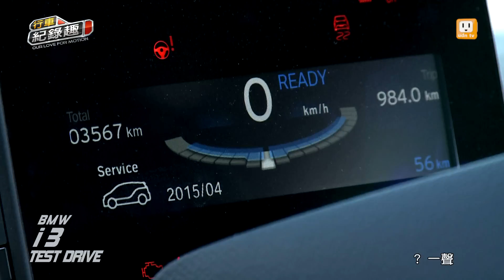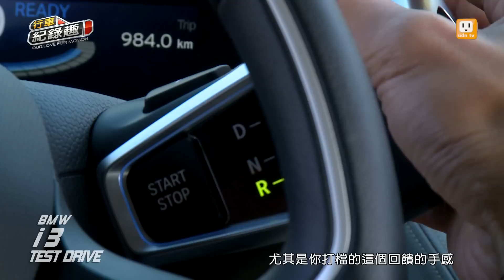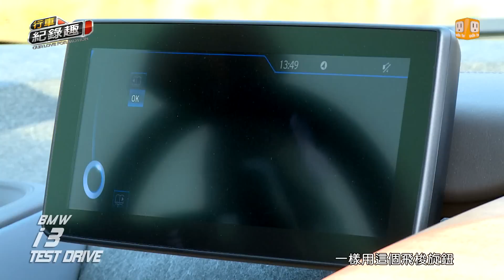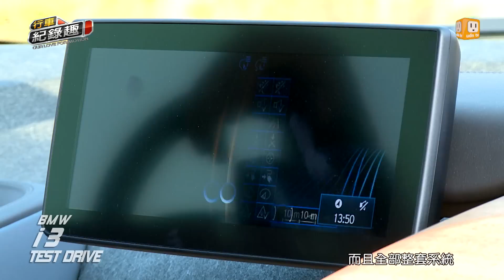BMW i3 電能移動新革命 試駕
全球環保意識高漲
節能減碳已經變成全民運動
各家車廠紛紛投入電動車研發行列
BMW就發表了電動車型i3
外表酷似概念車款
內裝採用多種再生材質打造
讓i3除了充滿未來科技感
更兼顧環保愛地球的品牌目標
在台灣上市的i3
分為兩種版本
分別是售價239萬的純電款式
及配備增程引擎
售價299萬的增程款式
究竟這台電動車款
在性能上有什麼汽油車沒有的特色呢？
請持續鎖定我們的試駕影片！行車紀錄趣官網： 製作人：鍾清淦